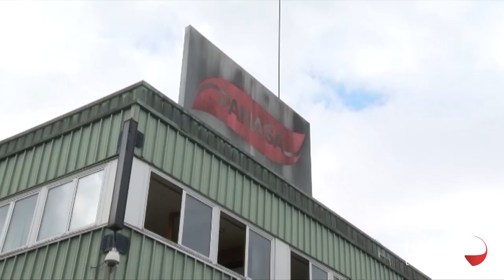Las consecuencias del incendio de Panasa en Mutilva